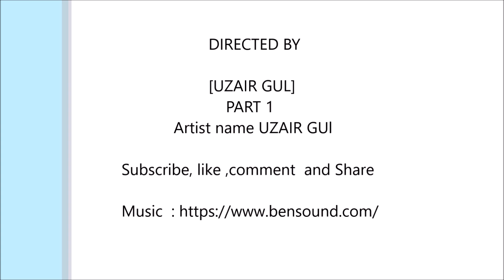CHARCOAL PENCIL PORTRAIT PART 1 REALISTIC SKETCH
CHARCOAL PORTRAIT PART 1 REALISTIC SKETCH

NOTE
CHARCOAL DUST IS DANGEROUS FOR HEALTH
PLEASE WEARS MASK
MATERIAL
CHARCOAL PENCIL NO 318
MARIES ERASER, KNEADED ERASER
COTTON FOR SHADING
WHITE CHARCOAL PAPER